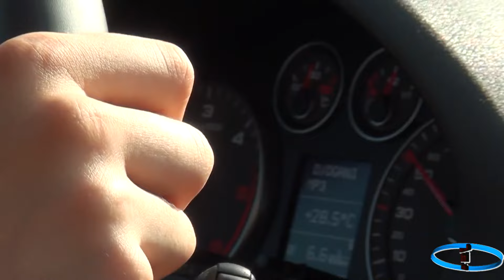Adem Delic - Kad Bosanac u Bosnu se vraca [Uzivo]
Adem Delić - Kad Bosanac u Bosnu se vraća "Uživo 2016"
Original song; Miloš Bojanić
Muzika: M. Bojanić
Tekst: M. Alić
Aranžman: Dragan Stojković Bosanac
Label and copyright: Džimi Džihanović @BiH ®™ 2016